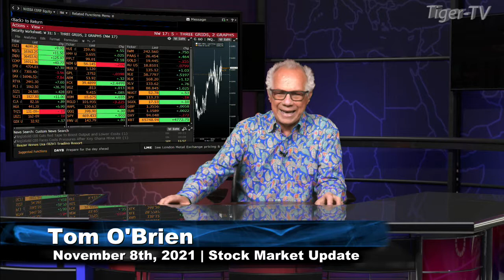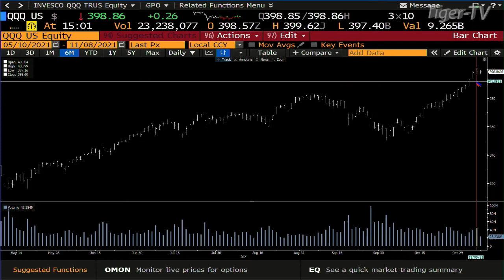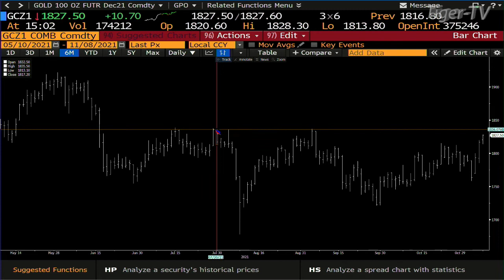November 8th, 3PM ET Market Update on TFNN - 2021